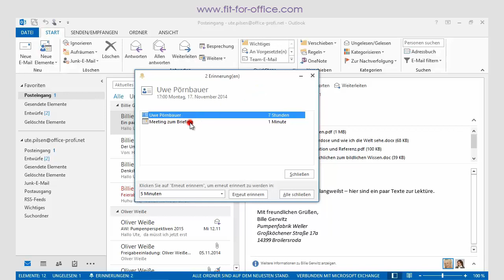Outlook 2013 - Das Erinnerungsfenster